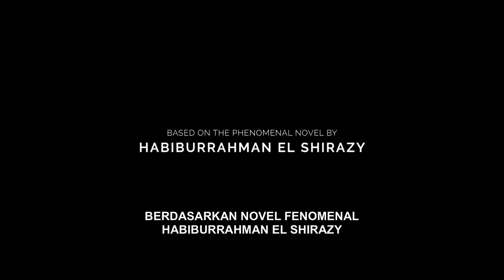Trailer Ayat-Ayat Cinta 2